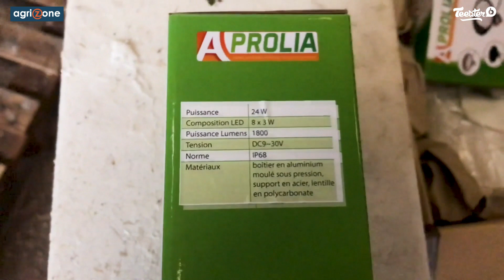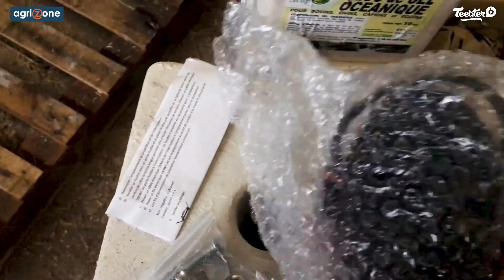Phare de travail LED 1800 lumens pour tracteur - Test et avis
Retrouvez l'avis et le test vidéo d'un client Agrizone utilisant le phare de travail à LED 1800 lumens pour tracteur et machines agricoles.